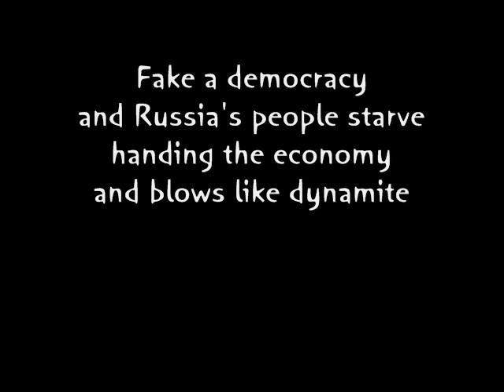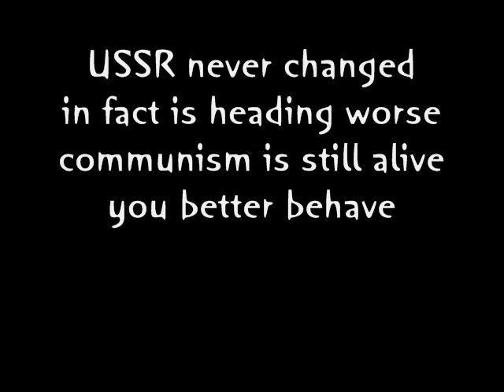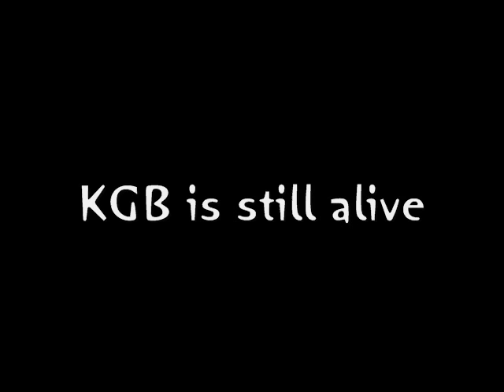KGB is still alive - Orange Pollution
Il nostro primo brano registrato in garage!